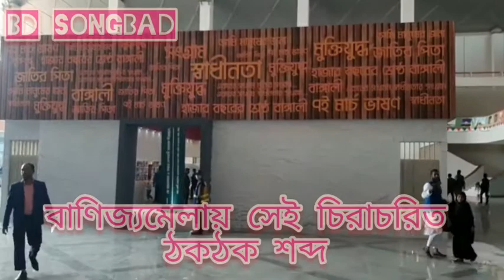বাণিজ্যমেলায় সেই চিরাচরিত ঠকঠক শব্দ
নতুন রূপে স্থায়ী ঠিকানায় প্রথমবারের মতো ঢাকা আন্তর্জাতিক বাণিজ্যমেলা শুরু হলেও প্রথমদিকের অবকাঠামোগত চিত্রের পরিবর্তন আসেনি। অস্থায়ী মেলা প্রাঙ্গণের মতো স্থায়ী প্রাঙ্গণেও মেলা শুরু হওয়ার পরও চলছে স্টল তৈরির কাজ। ফলে মেলার উত্তর-দক্ষিণ, পূর্ব-পশ্চিম সবদিক থেকেই হাতুড়ি, কাঠ, পেরেকের ঠকঠক শব্দ কানে আসছে। এতে বিরক্ত হচ্ছেন মেলায় আসা ক্রেতা ও দর্শনার্থীরা।
শনিবার (১ জানুয়ারি) মেলা প্রাঙ্গণ ঘুরে দেখা যায়, চারদিকেই অসম্পূর্ণ স্টল রয়েছে। এসব স্টলের মধ্যে যেমন দেশি প্রতিষ্ঠান রয়েছে, তেমনই বিদেশি প্যাভিলিয়নও রয়েছে। এমনকি মেলা প্রাঙ্গণের কমপ্লেক্সের মধ্যেও বেশিরভাগ স্টল তৈরির কাজ চলছে। তবে দেশি বড় কয়েকটি প্রতিষ্ঠান স্টল তৈরি করে বিক্রি কার্যক্রম শুরু করেছে।

মেলা প্রাঙ্গণের উত্তর-পশ্চিম দিকে অসম্পূর্ণ স্টলের সংখ্যা সবচেয়ে বেশি। কমপ্লেক্সের বাইরে উত্তর-পশ্চিম দিকের প্রায় প্রতিটি স্টলের কাজই অসম্পূর্ণ রয়েছে। বাঁশ, কাঠ, পেরেক দিয়ে চলছে এসব স্টল তৈরির কাজ। ফলে মুহুর্মুহু কানে ভেসে আসছে ঠকঠক শব্দ। এমনকি কমপ্লেক্সের ভিতরেও পশ্চিম দিকের প্রায় সবকটি স্টল অসম্পূর্ণ দেখা গেছে।
মেলায় ঘুরতে আসা নাদিয়া বলেন, গত বছর আগারগাঁওয়ের বাণিজ্যমেলায় অনেকবার গিয়েছি। এখানে বাণিজ্যমেলার স্থায়ী প্রাঙ্গণ হওয়ায় প্রথমদিনই বন্ধুরা মিলে ঘুরতে এসেছি। কিন্তু মেলা শুরু হলেও প্রায় সব স্টল অসম্পূর্ণ রয়েছে। এটা দেখে বিরক্ত লাগছে। স্থায়ী ঠিকানার মেলা এমন হবে কেন! উচিত ছিল মেলা শুরু হওয়ার আগেই সব স্টলের কাজ শেষ করা।

তিনি বলেন, আমরা মিরপুর থেকে এসেছি। এই মেলা প্রাঙ্গণ অনেক দূরে। আসতে অনেক সময় লাগে। আসতেও অনেক কষ্ট। এতো কষ্ট করে মেলায় আসলাম, কিন্তু মেলার পরিস্থিতি দেখে হতাশ হতে হয়েছে। মেলার সব স্টল পুরোদমে চালু হলে দেখতে কিছুটা হলেও ভালো লাগতো